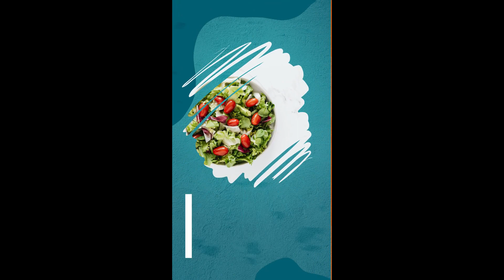Food Social Media Scenes for After Effects 2022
Food Social Media Scenes is a smooth and useful stories template that will help you develop your menu presentations, cooking shows, restaurant advertisements, etc. Easy to adjust colors, add media and logo, and type your own text with any font.

Project features:
4k resolution
Modular structure
Full-color controls